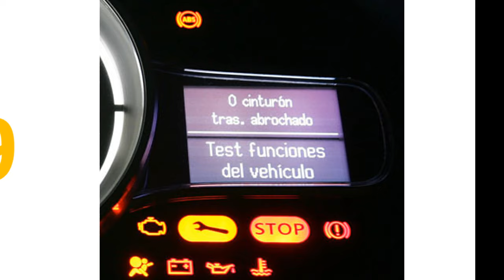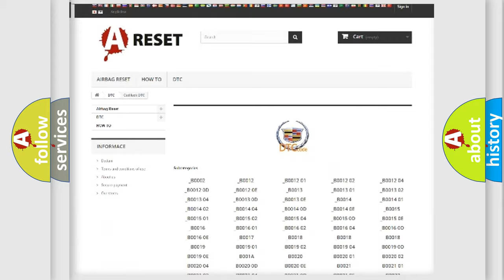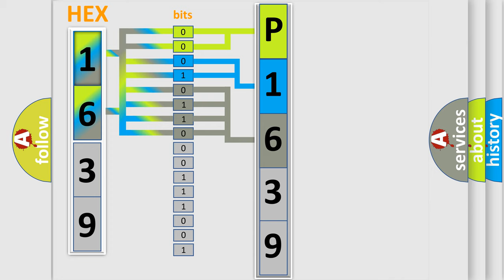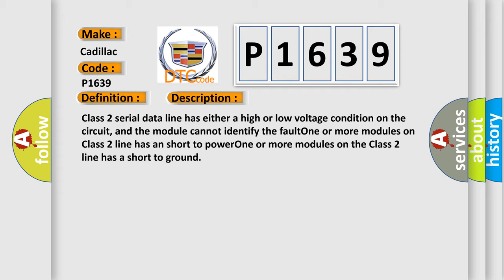DTC cadillac P1639 Short Explanation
Contents:
0:21 Basic DTC analysis according to OBD2 protocol standard.
1:48 Insight into programming
2:58 A diagnostically understandable description of the Diagnostic Trouble Code
3:05 Basic error definition

Make:
Cadillac
Code:
P1639
Definition:
Class 2 Data Link High or Low
Cause: